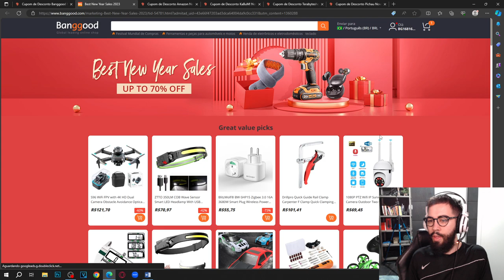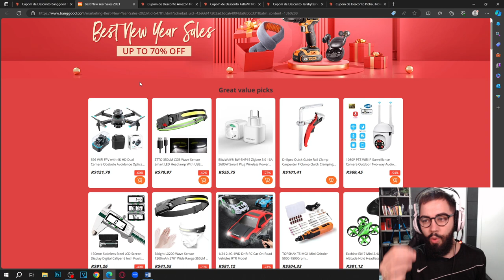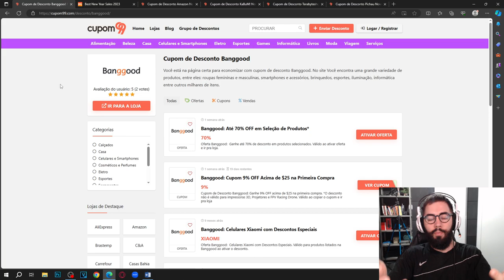CUPOM 11.11 BANGGOOD CUPOM DE DESCONTO BANGGOOD NOVEMBRO 2023 BLACK FRIDAY DESCONTOS E OFERTAS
E NO VÍDEO DE HOJE: CUPOM 11.11 BANGGOOD CUPOM DE DESCONTO BANGGOOD NOVEMBRO 2023 BLACK FRIDAY DESCONTOS E OFERTAS

Prepare-se para uma experiência de compras online emocionante com os "Cupom de Desconto Banggood" durante a Black Friday e o 11.11 em novembro de 2023. A Banggood oferece uma ampla variedade de produtos, e os cupons são uma maneira incrível de economizar ainda mais. Aqui estão algumas dicas para aproveitar ao máximo:

Compras Online na Banggood: Desfrute da conveniência de fazer compras online em uma plataforma confiável e repleta de opções.

Cupons de Desconto: Use os cupons para garantir descontos adicionais em uma variedade de produtos, incluindo eletrônicos, moda, casa e jardim, brinquedos e muito mais.

Black Friday Banggood 2023: Aproveite os descontos especiais da Black Friday para encontrar ofertas irresistíveis em diversos produtos.

Entrega Rápida: Conte com a Banggood para a entrega confiável dos seus produtos diretamente à sua porta.

11.11 Banggood: Participe da festa de descontos do 11.11 com ofertas relâmpago, promoções exclusivas e descontos incríveis.

A Black Friday e o 11.11 são oportunidades ideais para adquirir produtos desejados por preços ainda mais atrativos. Não perca a chance de economizar com os "Cupom de Desconto Banggood" e aproveitar ao máximo esses eventos de compras emocionantes.